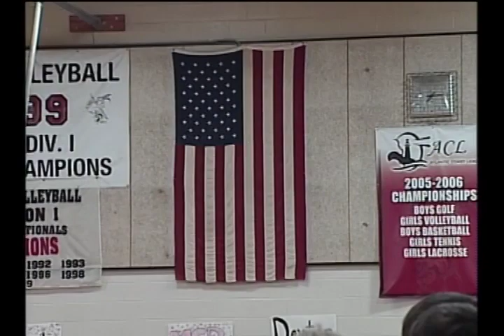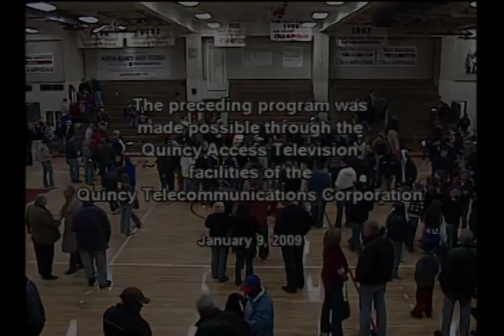Classic Sports on QATV: Quincy vs North Quincy Boys Basketball (January 9, 2009)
The Quincy Presidents and North Quincy Red Raiders boys basketball teams meet on January 9, 2009.  Doug Scott scores a school record 53 points in a 81-68 Quincy victory.